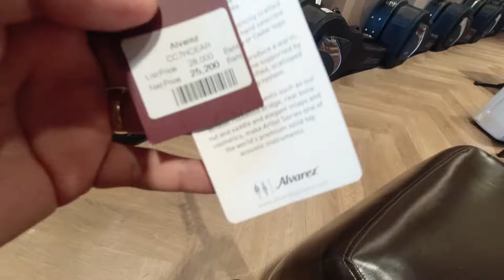Quick Acoustic for Review Alvarez CC7HCEAR.. Thank you to @cinguitars86 at Mega bangna, Thailand